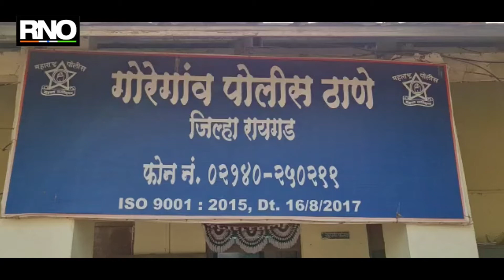KONKAN RAILWAY | कोकण रेल्वेमार्गावरील हायटेन्शन वायर चोरणारी टोळी जेरबंद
रायगड:   कोकण रेल्वेमार्गावर  सध्या विद्युतीकरणाचे काम युद्धपातळीवर सुरू आहे.  कोलाड, माणगाव, इंदापूर, गोरेगाव या रेल्वे स्थानक परिसरात गेल्या सात महिन्यांपासून मोठ्या प्रमाणात हायटेन्शन वायरची चोरी होण्याच्या घटना वारंवार घडत आहेत.  रेल्वे पोलीस तसेच रायगड पोलीसांकडून अनेकदा गस्त घालूनही चोरटे सापडत नसल्याने  पोलिसांसमोर मोठे आव्हान निर्माण झाले होते.

माणगाव तालुक्यातील गोरेगाव पोलीसांना हायटेन्शन वायर चोरी करण्याची गोपनीय माहिती मिळाली होती. या मिळालेल्या गोपनीय माहितीच्या आधारे सापळा रचला असता पाच जणांना रंगेहाथ पकडण्यात यश आल्याने एका टोळीचा पर्दाफाश करण्‍यात पोलीसांना यश आले आहे. जिल्ह्यासह कोकण रेल्वेमार्गावरील अन्य ठिकाणी देखील याच टोळी जवळ संबंधित चोरट्यांनी या महागड्या वायरची चोरी केली असावी असा अंदाज व्यक्त करण्यात येत आहे.